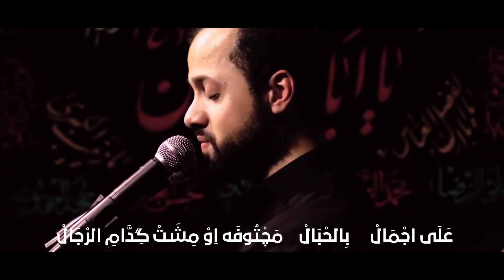جروح 1440هـ | علي الخالدي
الشاعر/ كرار حيدر الخفاجي

ليالي محرم الحرام - 1440هـ
حسينية إبراهيم بن الرسول (صلّى الله عليه وآله)